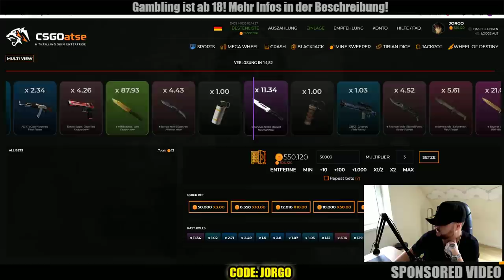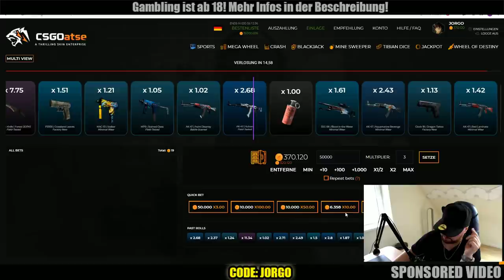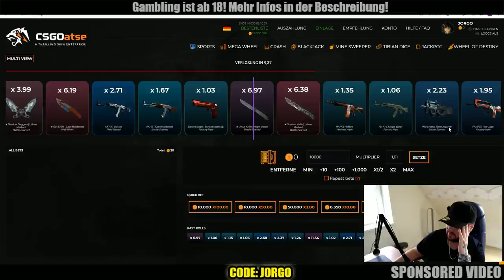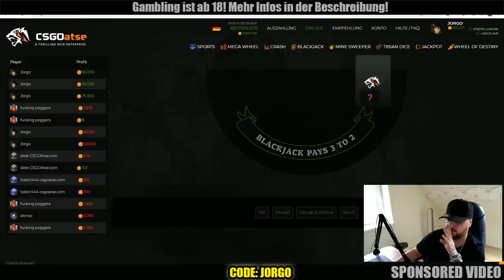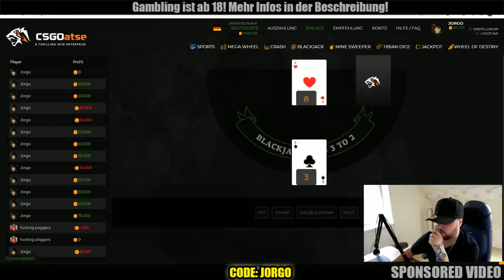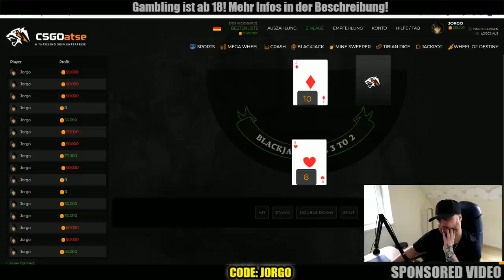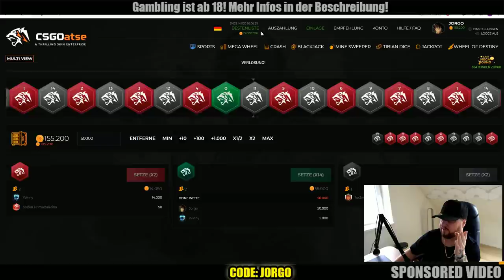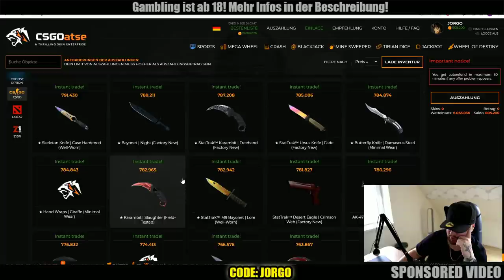OMG! So ein KRANKES COMEBACK! 🔥😱🔥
Teamspeak: Jorgo